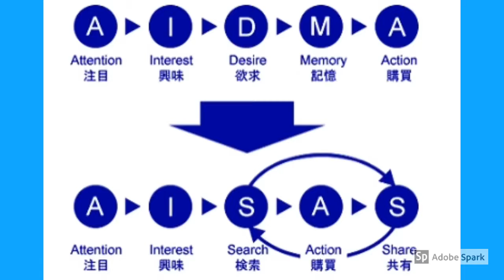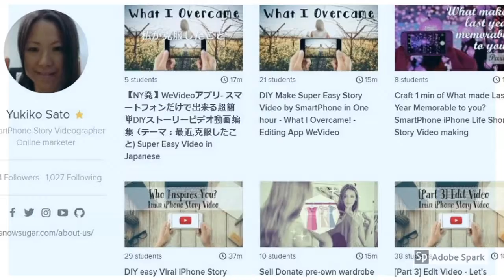購買行動心理も時代と共に進化しています。AIDMAからAISASへ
購買行動心理を理解して、お客様の購買前の悩みを解決するにはビデオ(動画)が一番です